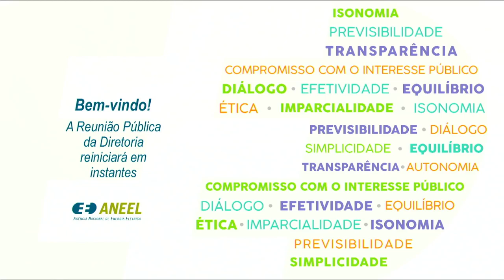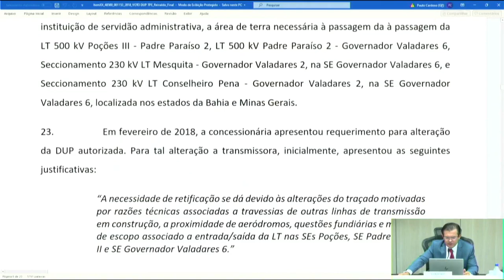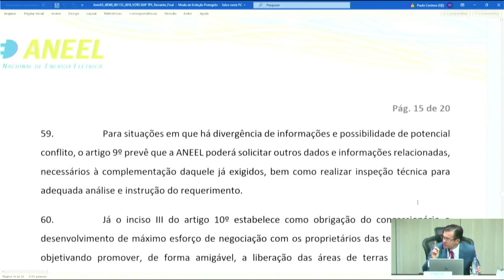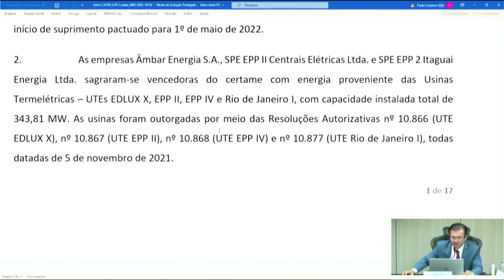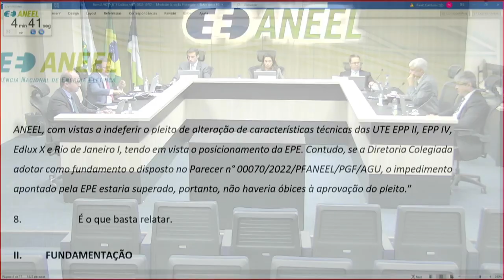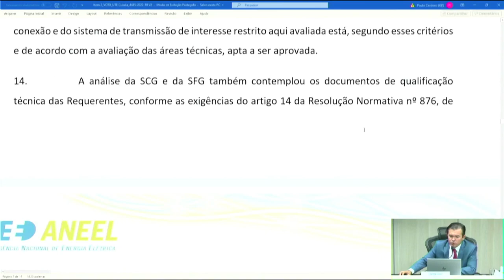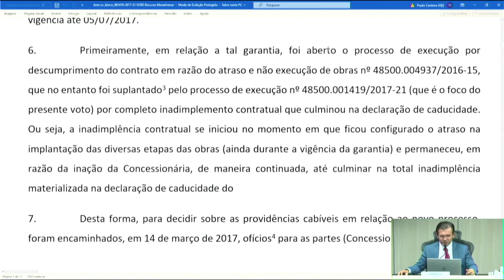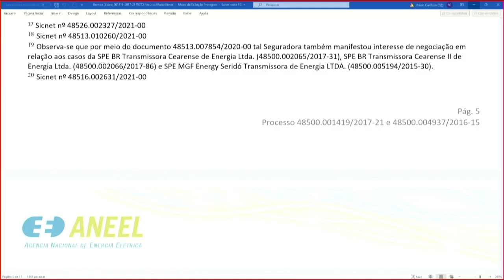20ª Reunião Pública Ordinária ANEEL –07/06/2022 – Parte 2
A 20ª Reunião Pública Ordinária da Diretoria da ANEEL em 2022 foi realizada, de forma híbrida, no dia 07/06/2022. A pauta da reunião foi composta de 57 itens, sendo que os itens 8 a 57 foram deliberados em bloco – com exceção do item 12, destacado para deliberação durante a reunião. Foram retirados de pauta os itens 3, 6 e 53. A pauta completa e a ata da reunião podem ser conferidas no sítio da Agência, (ou no menu "A ANEEL" e, posteriormente, "Reuniões Públicas da Diretoria").

00:00:00 Reabertura da Reunião Pública

00:00:54 Item 7. Processo: 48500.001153/2018-05 Assunto: Alteração, a pedido, do Anexo da Resolução Autorizativa nº 6.942/2018, que trata da Declaração de Utilidade Pública para fins de instituição de servidão administrativa, em favor da Transmissora Paraíso de Energia S.A. das áreas de terra necessárias à passagem das Linhas de Transmissão Poções III – Padre Paraíso 2, Padre Paraíso 2 – Governador Valadares 6, Seccionamento da Linha de Transmissão Mesquita – Governador Valadares 2, na Subestação Governador Valadares 6, e Seccionamento da Linha de Transmissão Conselheiro Pena – Governador Valadares 2, na Subestação Governador Valadares 6, localizadas nos estados da Bahia e Minas Gerais. Diretor(a)-Relator(a):  Efrain Pereira da Cruz.

01:34:36 Item 2. Processo: 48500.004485/2022-10 Assunto: Requerimento Administrativo, com pedido de medida cautelar, interposto pelas empresas Âmbar Energia S.A., SPE EPP II Centrais Elétricas Ltda. e SPE EPP 2 Itaguai Energia Ltda., com vistas à autorização para que as obrigações assumidas pelas Requerentes no âmbito do Procedimento Competitivo Simplificado – PCS nº 01/2021 sejam atendidas por meio da Usina Termelétrica – UTE Mário Covas. Diretor(a)-Relator(a):  Efrain Pereira da Cruz.

02:54:04 Item 12. Processo: 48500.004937/2016-15, 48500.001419/2017-21 Assunto: Recurso Administrativo interposto pela Fairfax Brasil Seguros Corporativos S.A. em face do Despacho nº 3.118/2017, emitido pela Superintendência de Concessões, Permissões e Autorizações de Transmissão e Distribuição – SCT, que determinou a execução da garantia de fiel cumprimento do Contrato de Concessão nº 12/2014, referente à SPE BR Transmissora Maranhense de Energia Ltda. Diretor(a)-Relator(a):  Efrain Pereira da Cruz.